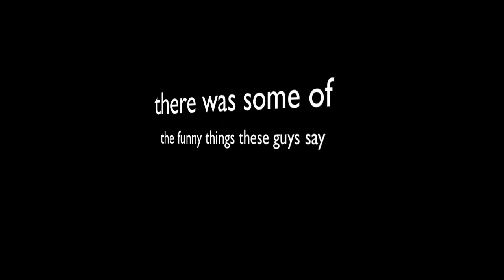halo funny grunt saying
this was recored grunt sayings then put on top of some picture just some thing easy. english electric films. WE TAPE WE MAKE WE SHOW.